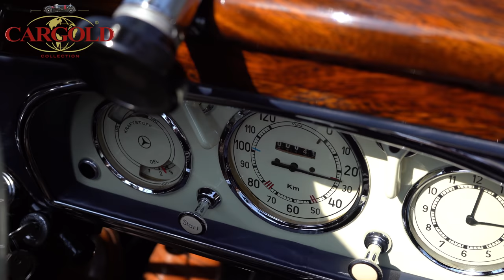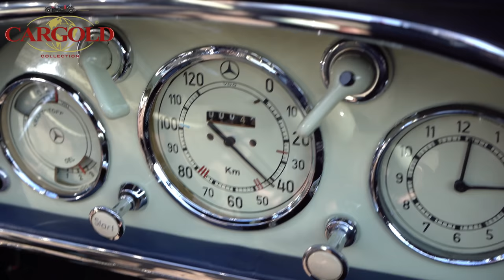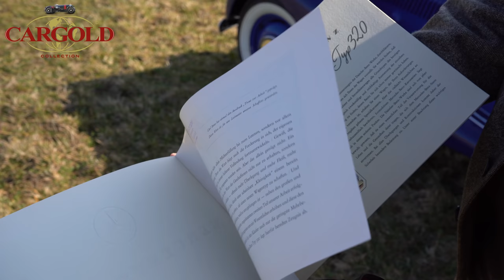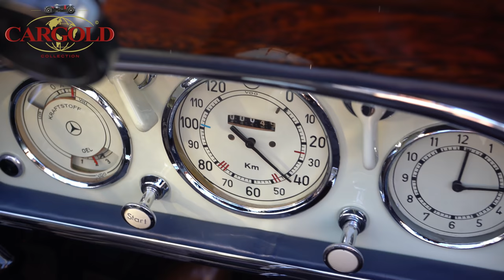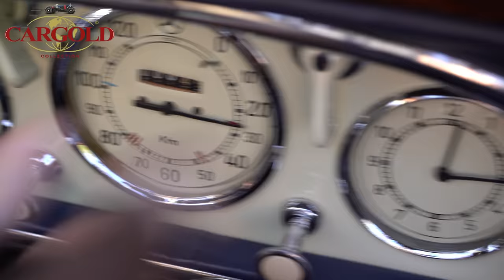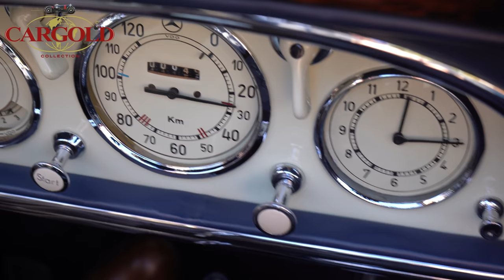Mercedes 170 V Cabriolet A, 1937, Sympathischer und seltener Vor-Kriegs Oldtimer